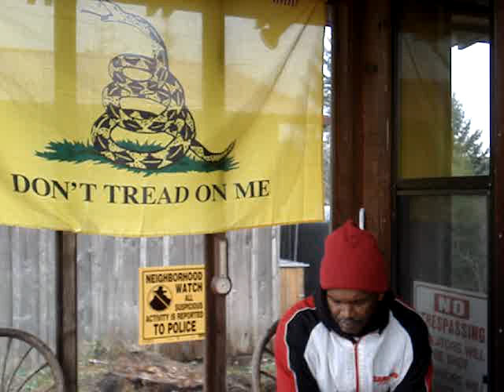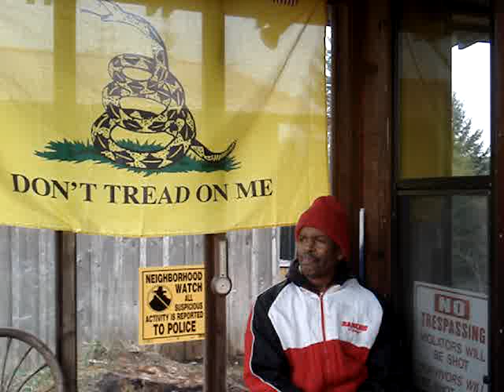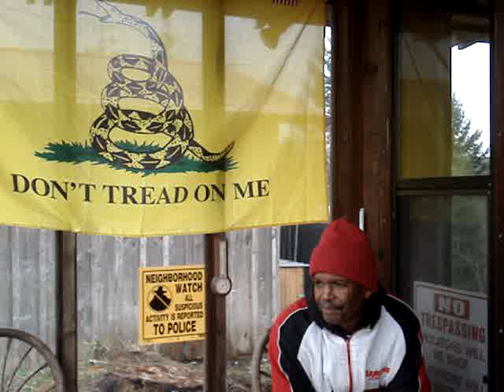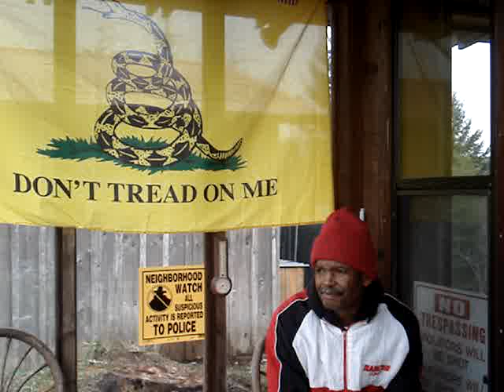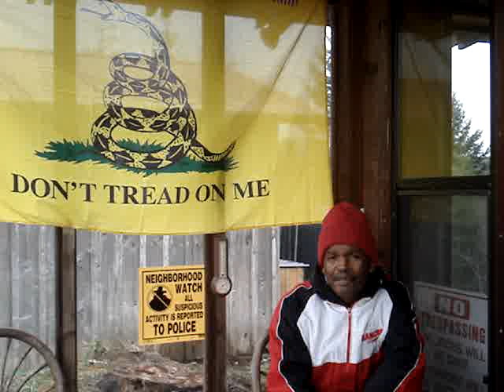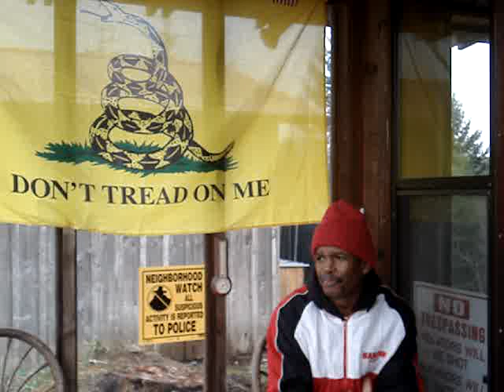REVIEW - DOOMSDAY PREPPERS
REVIEW - DOOMSDAY PREPPERS SEASON 2 EPISODES